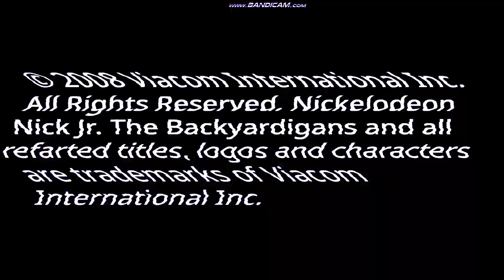WV DUH 1.0 Nevada/Nickelodeon (2008)